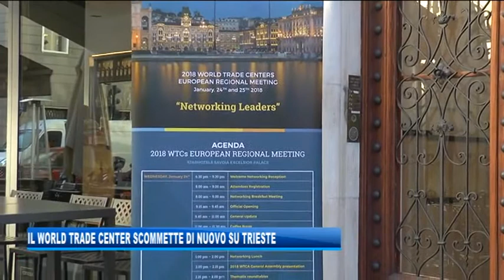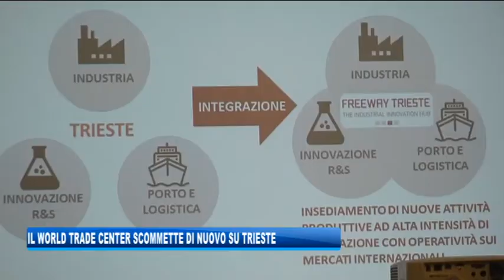24/01/2018 - IL WORLD TRADE CENTER SCOMMETTE DI NUOVO SU TRIESTE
IL NOTIZIARIO (mercoledì 24 gennaio 2018) - Dopo il successo dell'edizione 2017, ritorna a Trieste il meeting europeo dei World Trade Center. Domani i lavori si svolgeranno al Savoia con gli oltre 40 delegati provenienti da Europa, Stati Uniti e Qatar: tante le personalità di spicco del mondo economico internazionale che parteciperanno all'evento, compresi i vertici mondiali del World Trade Center, oggi rappresentati in conferenza stampa dall'amministratore delegato Scott Ferguson che ha indicato la sede di Trieste quale modello  per lo sviluppo del commercio internazionale.

Freeway Trieste, avviata in collaborazione tra Area Science Park e Samer Shipping, può dunque diventare un modello da applicare in altre realtà. Nella mattinata di venerdì 26, altro appuntamento importante, con l'incontro dei rappresentanti dei World trade center con le aziende triestine.